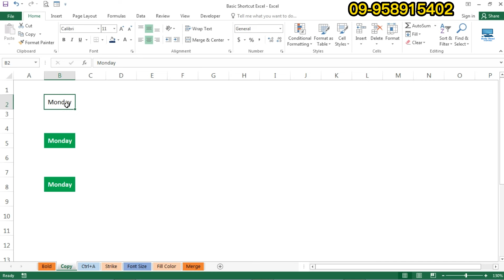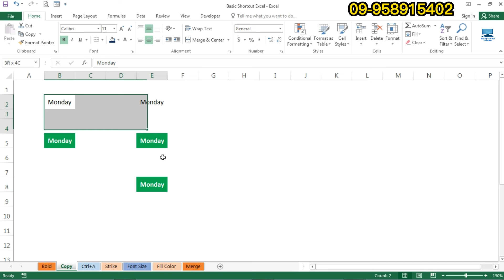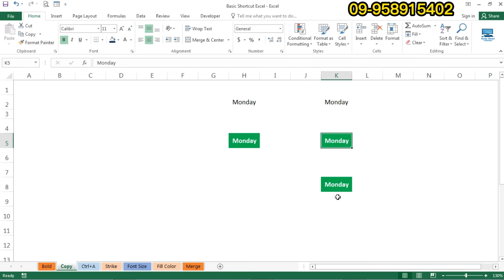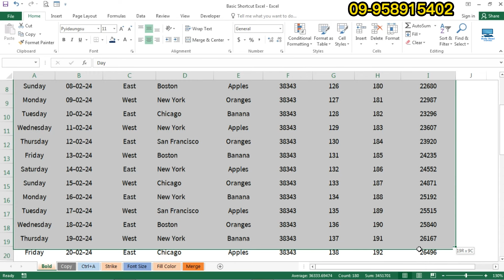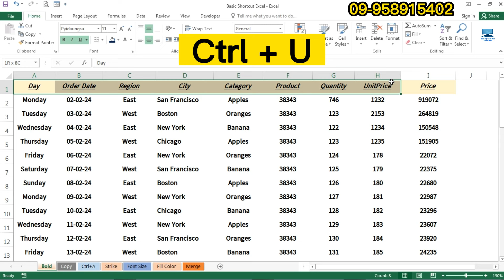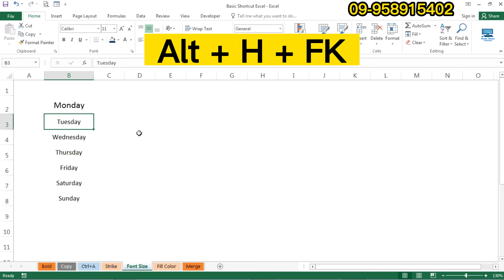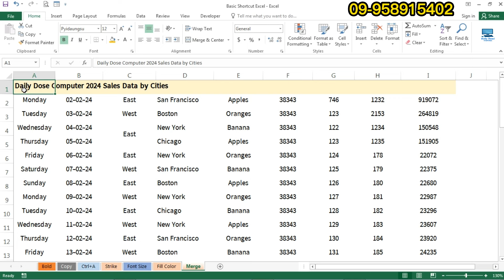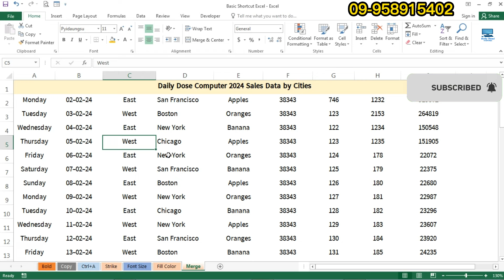အလုပ်လုပ်ရာမှာ လွယ်ကူလျင်မြန်စေတဲ့ Excel Shortcuts (၁၅) ခု | 15 Best Microsoft Excel Shortcuts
✅ Excel Special Class (Basic + Advanced)
❣ အထူးသင်တန်းကြေး - 27,000 ကျပ်

✅Computer Basic Course (Special Class)
❣ အထူးသင်တန်းကြေး - 35,000 ကျပ်

✅ သင်တန်းနှစ်ခုပေါင်း 62,000 ကျပ်

✅ သင်တန်းတစ်ခုချင်းလည်း အပ်နိုင်ပါတယ် ❤

Account Name - Han Min Naing
KBZpay / Wave Pay / CB Pay
ငွေလွှဲပြီးပါက Screenshot လေးပို့ပေးပါ သင်တန်း Group Link လေးချ​ပေးသွားပါ့မယ်ခင်ဗျာ ❤

သင်တန်းအပ်ရန် - m.me/dailydosecomputerbyhmn

🔰 လုပ်ငန်းခွင်ဝင်ဖို့အတွက် Excel ကို အခြေခံမှ စပြီး အဆင့်မြင့်အထိ ကျွမ်းကျင်စွာ တတ်မြောက်ချင်သူများအတွက် Special Excel (Basic + Advanced) Online Class ❣

🔰 Computer ကို အခြေခံမှ စနစ်တကျ ကျွမ်းကျင်ပိုင်နိုင်စွာ အသုံးပြုတတ်လိုသူများအတွက် Computer Basic Online Class ❤

အလုပ်လုပ်ရာမှာ လွယ်ကူလျင်မြန်စေတဲ့ Excel Shortcuts (၁၅) ခု | 15 Best Microsoft Excel Shortcuts ကို အရိုးရှင်း၊ အလွယ်ကူဆုံးသင်ကြားမှုပုံစံဖြင့် သင်ကြားပေးထားပါတယ်ခင်ဗျာ။ လက််တွေ့လေ့ကျင့်ပြီး အကျိုးကျေးဇူးများစွာ ရရှိဖို့မျှော်လင့်ပါတယ်ခင်ဗျာ။

အဆင်ပြေကြပါစေခင်ဗျာ။